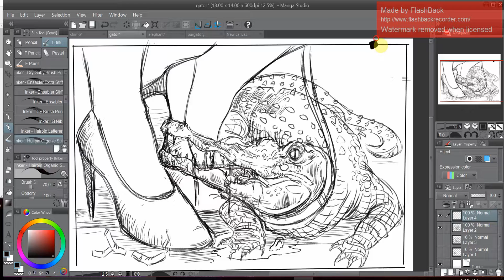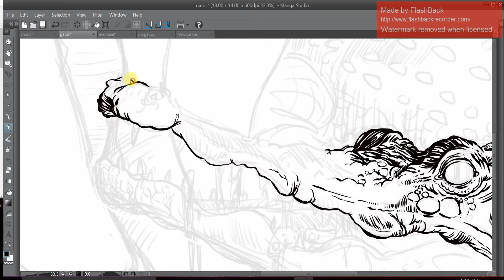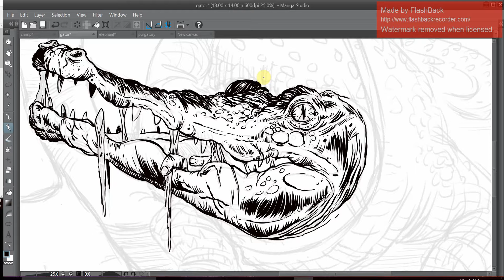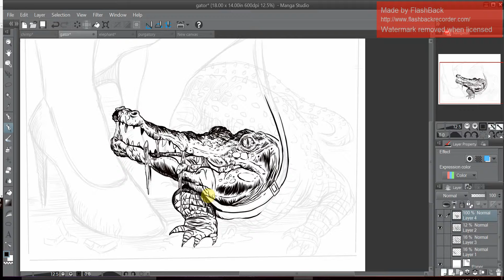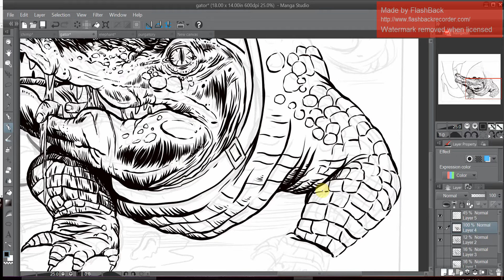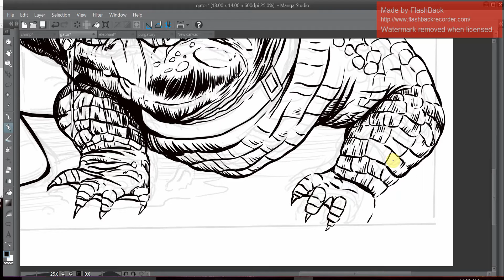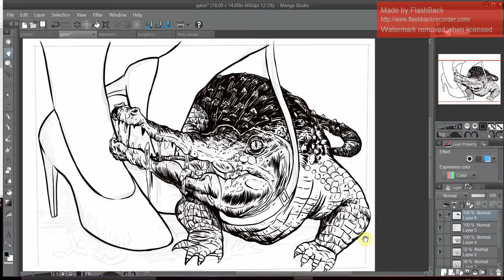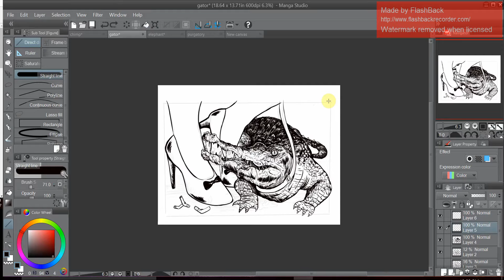Digital inking t shirt illustration Process video (time lapse) wacom cintiq 13hd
Hello you guys!  This is my first t shirt design/ print time lapse video.
I'm using Manga Studio 5/ Clip Studio paint. This is a piece that I will be using for my art and apparel brand Odd Humans. I plan on doing many more vids so id love some feedback. T shirts and website coming soon!!

facebook- @ Odd Humans Art and Apparel